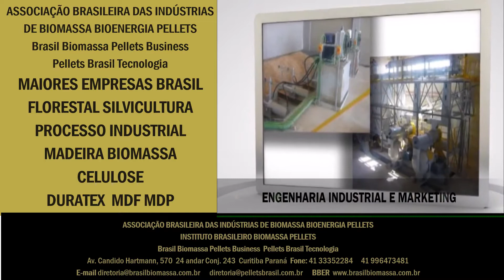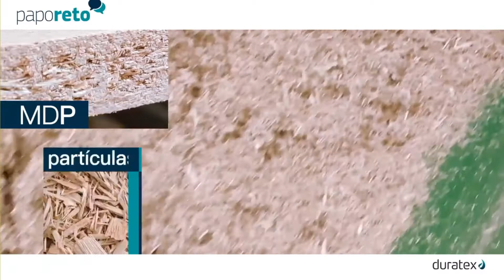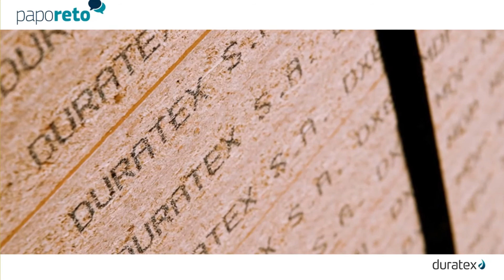Duratex MDF Maiores Empresas Brasil Madeira Florestal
ABIB Brasil Biomassa Pellets Business Pellets Brasil Tecnologia
Maiores Empresas Brasil Florestal Madeira Celulose MDF Duratex
Av. Candido Hartmann, 570  24 andar Conj. 243  Curitiba Paraná  Fone: 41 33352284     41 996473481